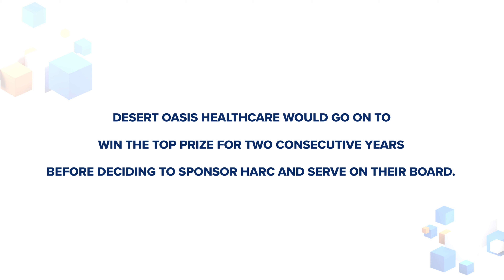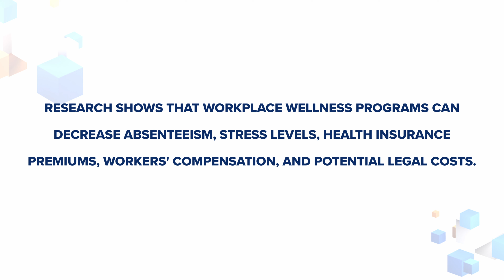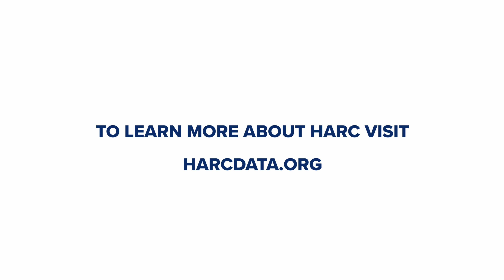Power of Workplace Wellness: Insights from the 2023 HARC Luncheon | Desert Oasis Healthcare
Discover the transformative power of Workplace Wellness as we highlight the 2023 Workplace Wellness luncheon, featuring experts like Brian Hodgkins, Sheila Thornton, and John Epps, who are all implementing Workplace Wellness practices with their employees. Jenna LeComte-Hinley, CEO of HARC, shares why prioritizing the well-being of employees for a healthier and more productive workforce is crucial.

To learn how Desert Oasis Healthcare implements Workplace Wellness visit our webpage at MyDOHC.com/Workplace-Wellness

To learn more about what HARC does visit HARCData.org

Don't miss out on the latest news and tips from DOHC!